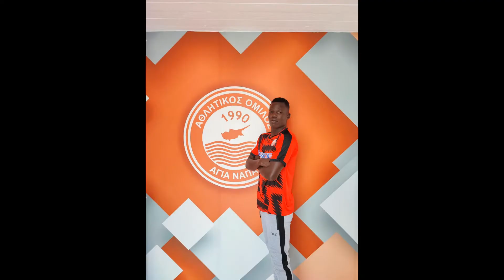Ismael YANDAL 1,90 Center Back